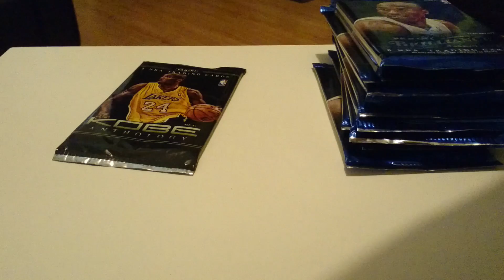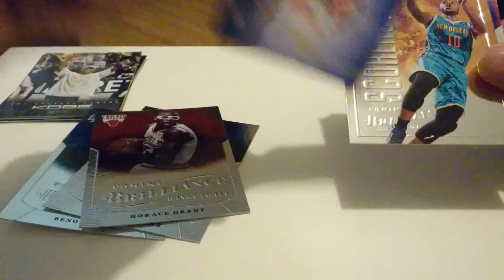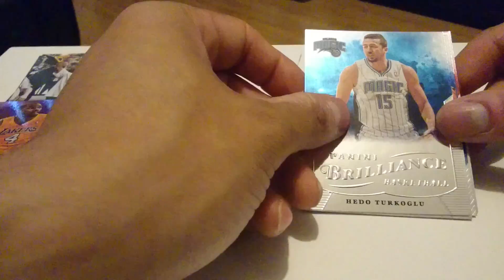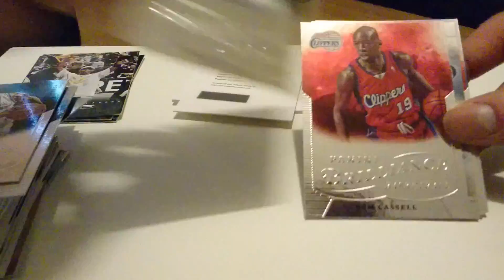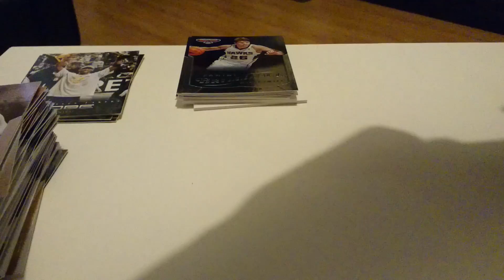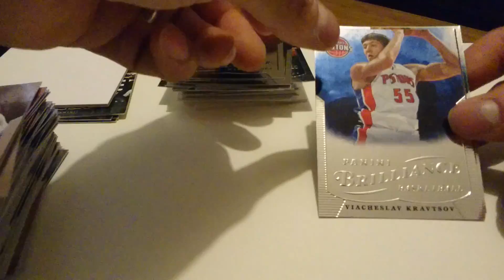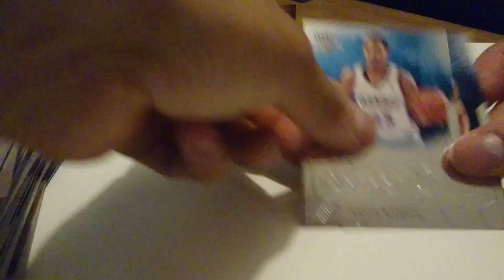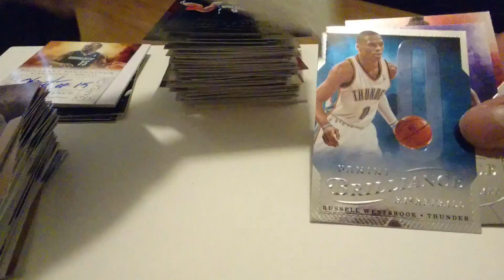2012-13 Panini Brilliance Hobby Box Break 3 of 3